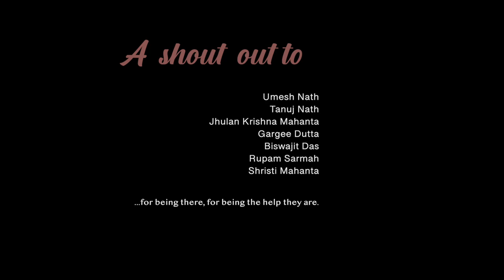Hardum Humdum Ft Snigdha Mahanta | Cover Version | Ludo | Arijit Singh | Pritam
It gives me immense pleasure to you this romantic number. Do let me know what you thought of the song! Would love to hear back from you all ❤️

A big shout-out to...

Umesh Nath
Tanuj Nath
Jhulan Krishna Mahanta
Gargee Dutta
Biswajit Das
Rupam Sarmah
Shristi Mahanta

...for being there, for being the help they are.

To the month of love
To life
Cheers!

Original Credits:

Film- Ludo
Song- Hardum Humdum
Music Production & Arrangement- Aditya N.